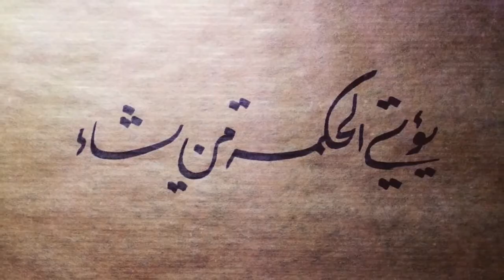تفسير سورة البقرة95الايات267--269